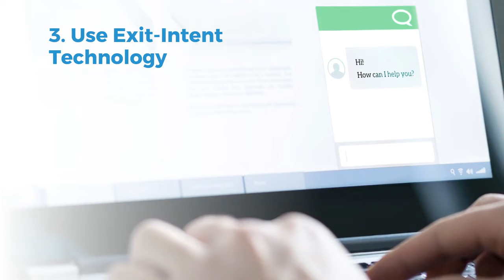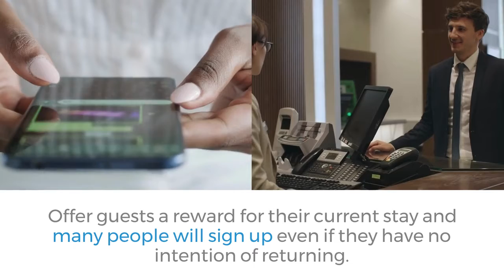Six Ways to Capture More Reservations Online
Direct bookings are proven to be more profitable than OTAs. Here are six things you can do to improve your hotel’s direct bookings.